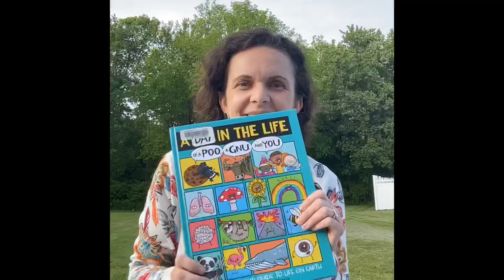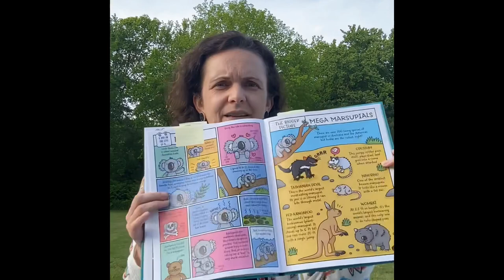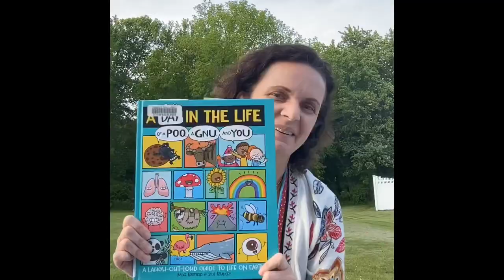Going into 3rd A Day in the Life of a Poo, A Gnu and You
Librarian Erica book talks this jam packed nonfiction book, A Day in the Life of A Poo, A Gnu and You by Mike Barfield from the Going into 3rd Grade Summer Reading List at the Newton Free Library 2022.